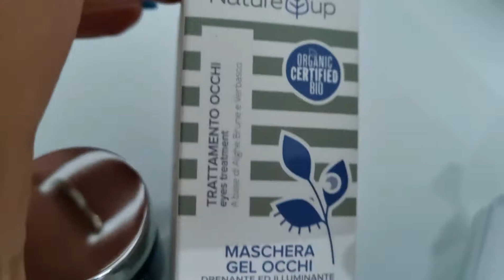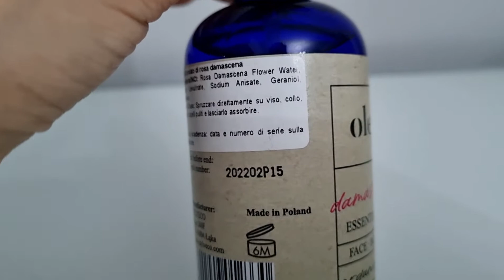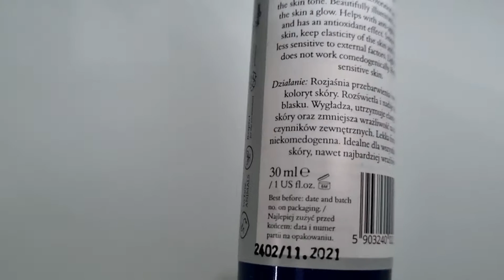PROVIAMO INSIEME NUOVI PRODOTTI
Proviamo insieme nuovo prodotti

Prodotti Citati

Rasayana Scrub viso antiage
Sicilia Face mask Casa Mancarelli
Nature up Maschera gel occhi
Oleq idrolato di rosa damascena
Clochee Antioxidant siero vitamina C
Gel contorno occhiidratantr  Purobio
World of Beauty Hidra day silk

 Sei un azienda vuoi farmi provare  i tuo prodotti ?